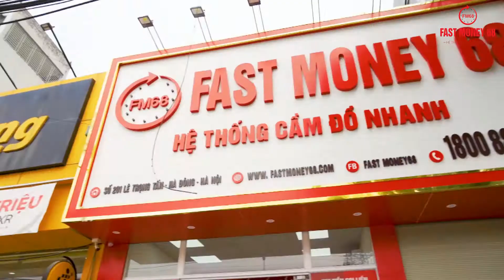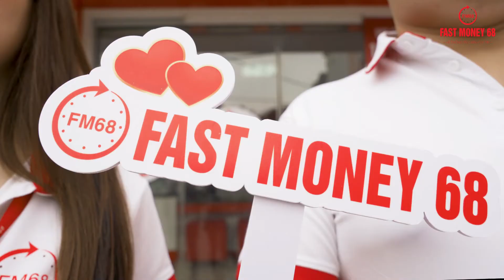Hệ thống cầm đồ uy tín Fast Money 68